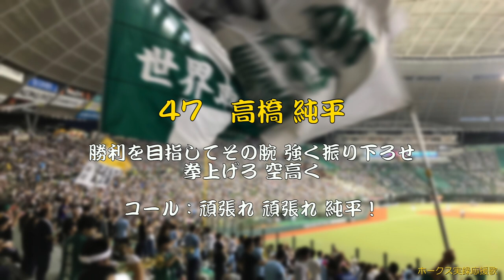福岡ソフトバンクホークス 高橋純平 応援歌 19.7.31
19.7.31 メットライフドーム